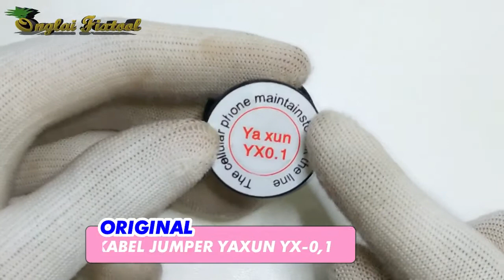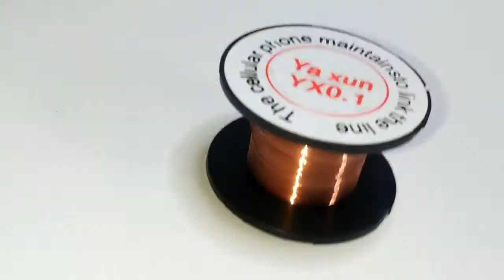KABEL JUMPER YAXUN YX 0,1